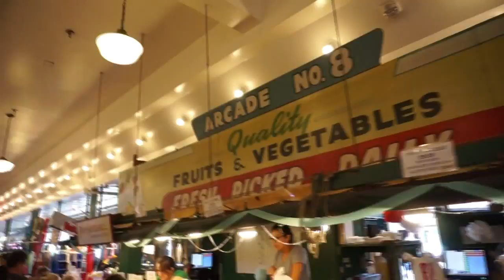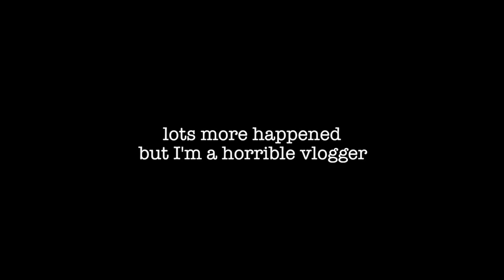Let's See-attle | Anna's Vlogs | WA 1/2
My trip to the greatest place in the universe.